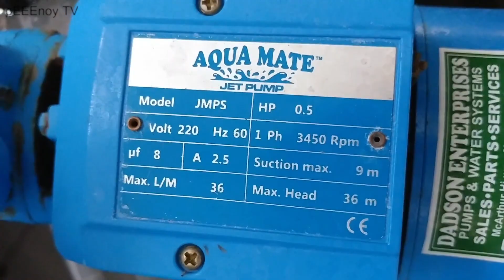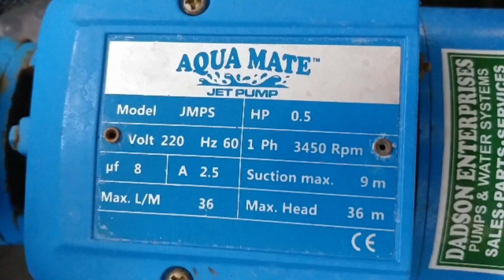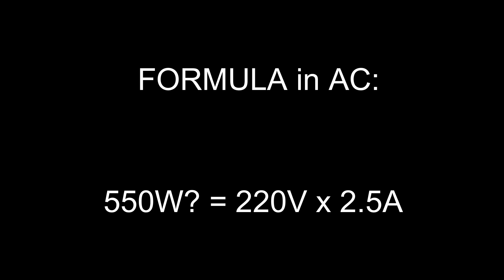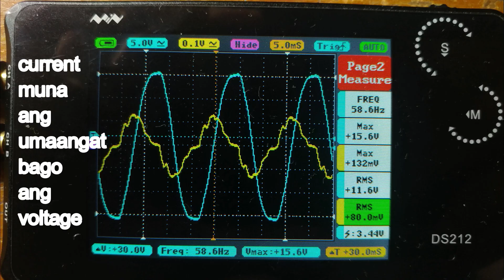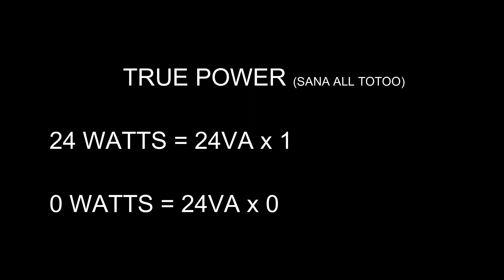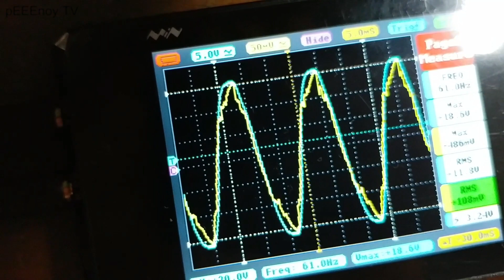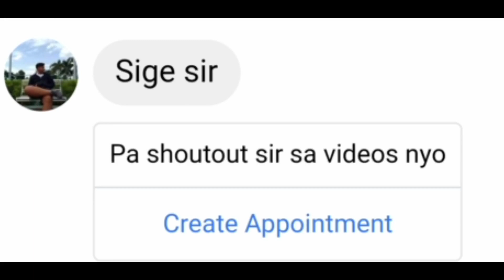ANO ANG POWER FACTOR??? | VA, WATTS, VAr | AC POWER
Sa Video na to ieexplain kung ano ang power factor at ang ac power